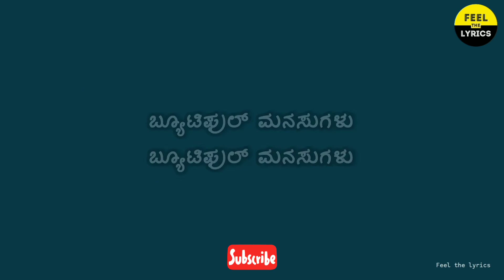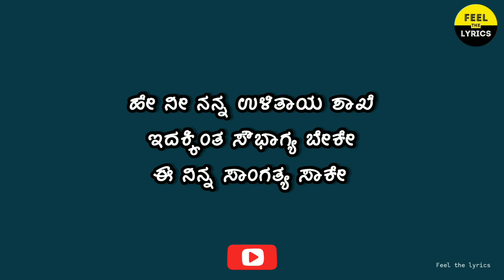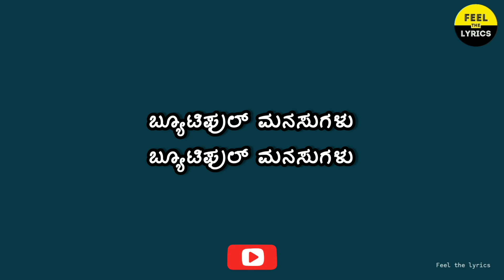Nammooralli Chaligaaladalli Lyrics in Kannada| Beautiful Manasugalu| Feel the lyrics Kannada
Song : Nammooralli Chaligaaladalli
Singer : Vijay prakash
Lyrics : Madhan Bellisaalu
Movie : Beautiful Manasugalu